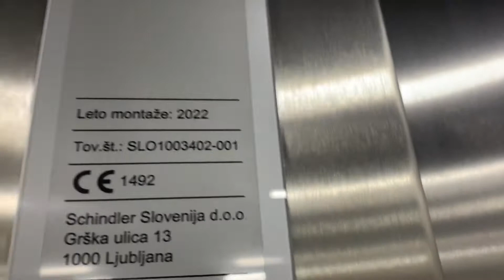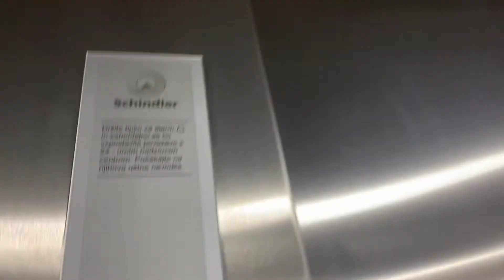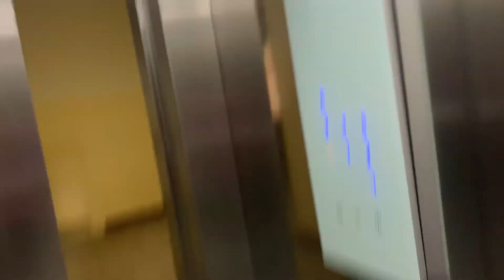2022 Schindler traction elevator Ulica Staneta Severja 3 Maribor Slovenia